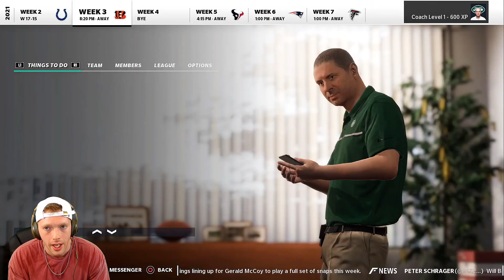2021 NY Jets are NASTY?! - Madden 21 NY Jets Realistic Rebuild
2021 NY Jets are NASTY?! - Madden 21 NY Jets Realistic Rebuild

* Music Credit! - Download for free on Sound cloud @
Special shout out to my peoples Darkside Productions for providing my music
Tyree Dennis @ YouTube.com